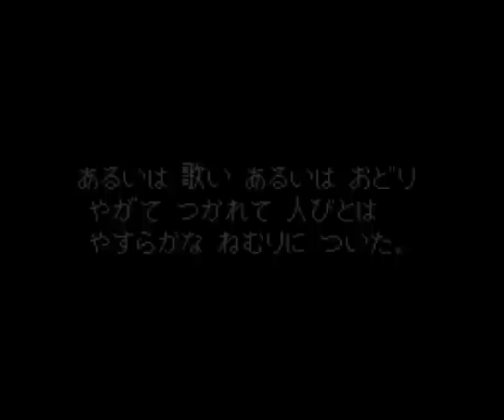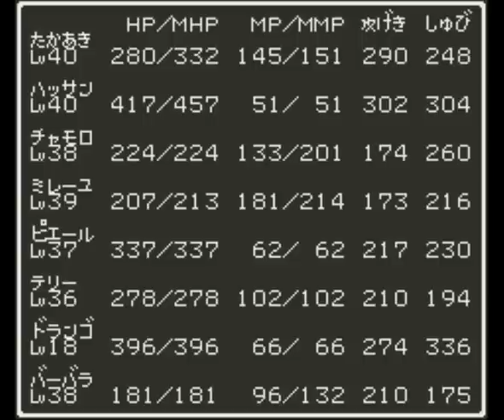SFC版ドラゴンクエストⅥ プレイ動画part41 アクバー戦、ｽﾞｲｶｸ&ｼｮｳｶｸ戦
今回の流れ）牢獄の町～アクバー戦～なげきのろうごく